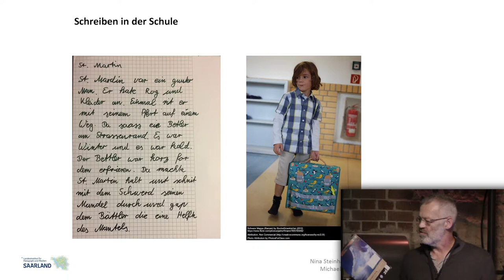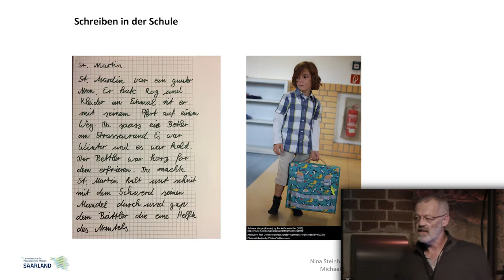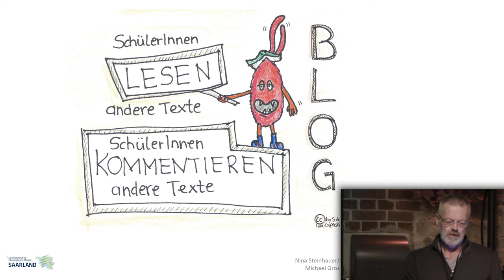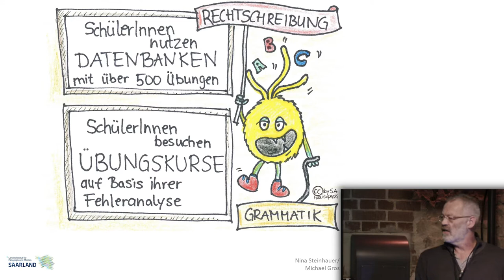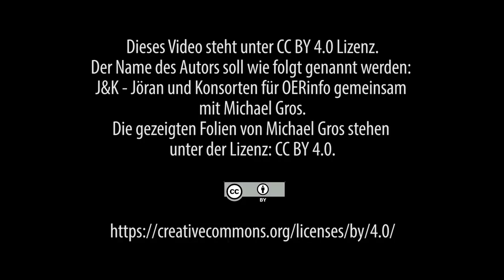Individuell DifferEnziert Rechtschreiben mit Blogs | Michael Gros | Lightning Talk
Individuell DifferEnziert Rechtschreiben mit Blogs
Kurzvortrag von Michael Gros

Dieses Video „Individuell DifferEnziert Rechtschreiben mit Blogs | Michael Gros | Lightning Talk – OERde17“ steht unter der Lizenz CC BY 4.0. Als Urheber sollen genannt: Agentur J&K – Jöran und Konsorten für OERinfo gemeinsam mit Michael Gros.